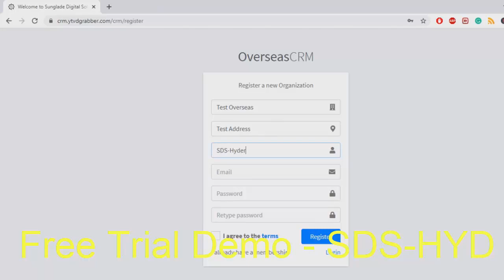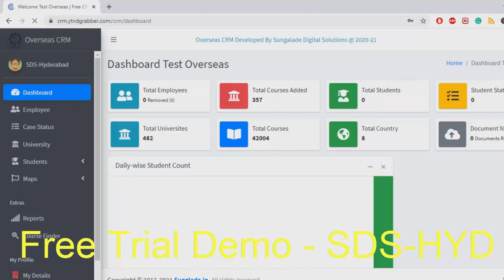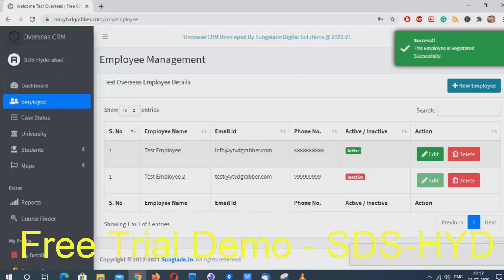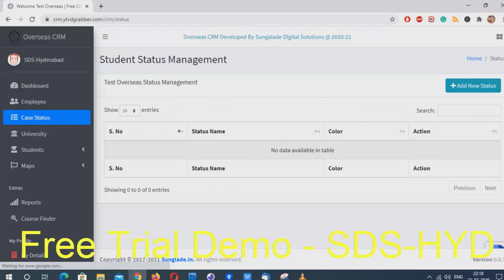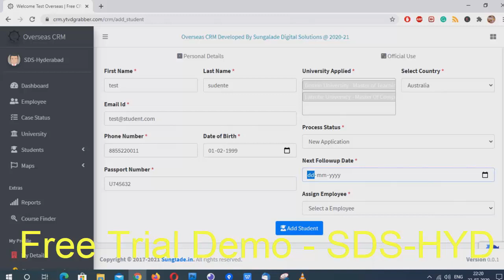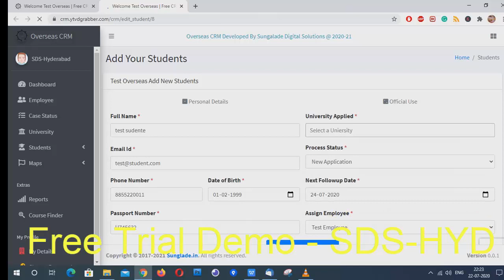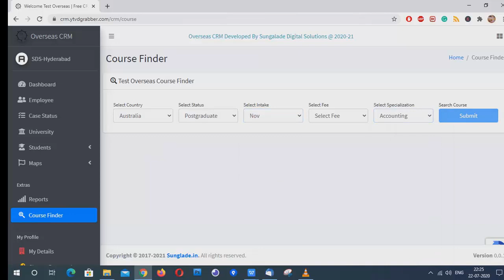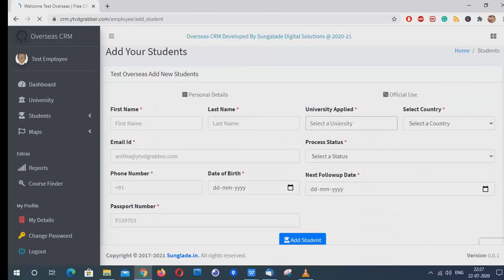Free Overseas CRM Demo Sunglade Digital Solutions Hyderabad